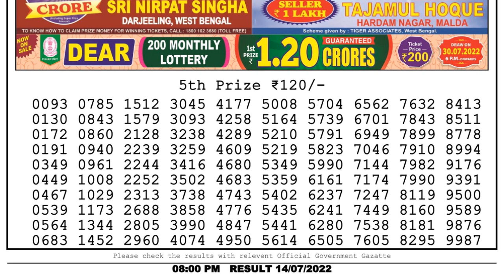Nagaland Lottery Sambad Live 8pm 14.07.22